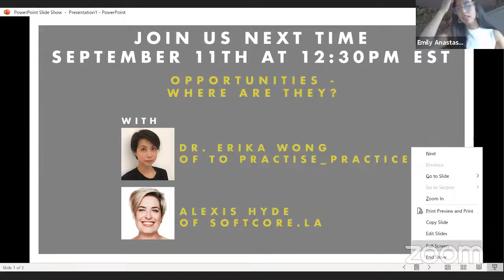Lunchtime POV: Creativity Ambassadors in the AD Industry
Bennett D. Bennett, Principal of Aerialist and Co-Founder of 600 & Rising will be interviewing Michael Tonge, Founder, The Culture LP & Strategy Director, Giant Spoon, and Michael Liu, Founder, Slim Cinema.

Ad industry professionals, both veterans and new-school leaders, discuss creativity, how agencies can better support, elevate and promote the creatives in their staff, and that sweet intersection between art and advertising.